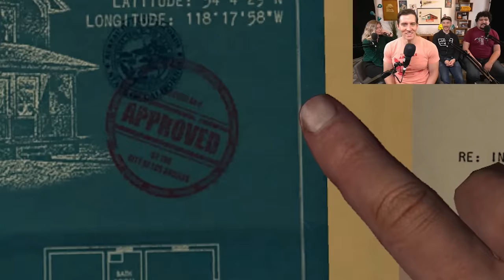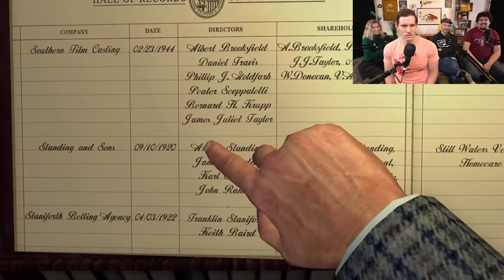Idiots... Together... Strong - LA Noire Gameplay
to sign up for a $1-per-month trial period.

Don't worry, fellas. Many women have told me that 3 inches is plenty, and that I shouldn't be embarrassed but should probably stop crying and that their Uber is waiting outside even though I didn't see them pick up their phone.

About LA Noire: Idiot Detective: Watch as our team saves the city from commies, jazz enthusiasts, and hysterical dames who can't seem to pipe down!